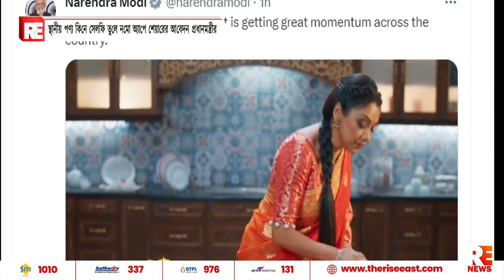স্থানীয় পণ্য কিনে সেলফি তুলে নমো অ্যাপে শেয়ারের আবেদন প্রধানমন্ত্রীর